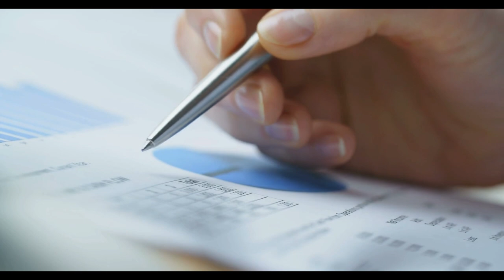SGK Uzmanı Özgür Erdursun kulis bilgisini sızdırdı ‘Emekli maaşları sil baştan değişti’